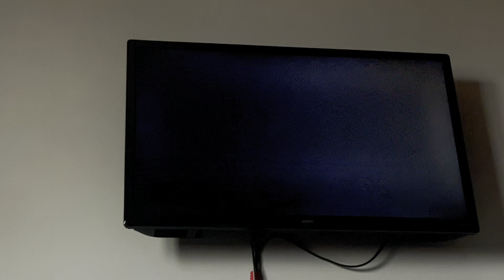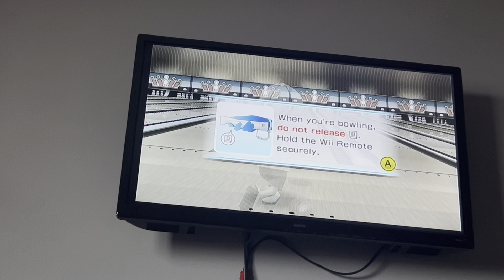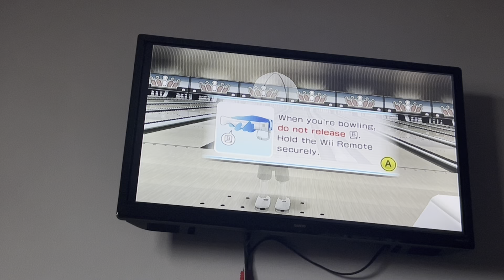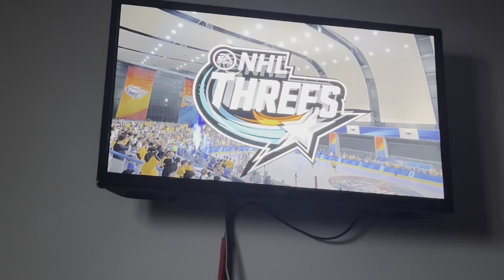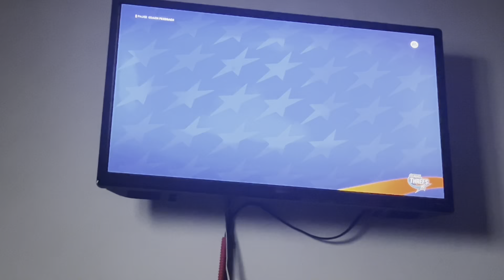Red and Blossom go on a multiplayer duel